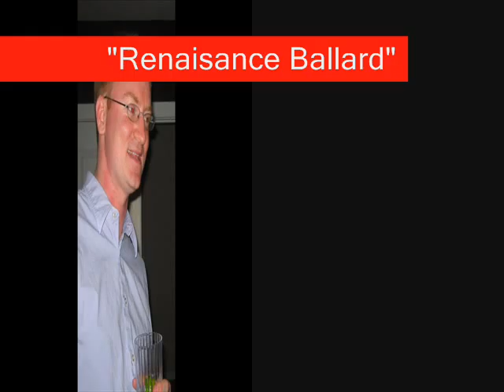Renaisance Ballard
Ballard in 2006